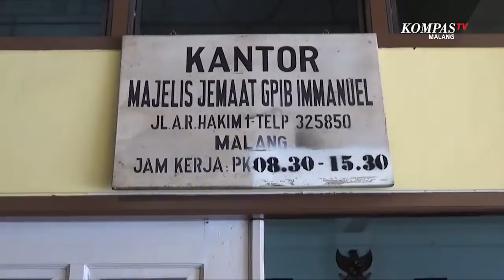Berdekatan dengan Masjid Jami', GPIB Immanuel Gelar Misa usai Sholat Idul Adha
Sikap toleransi antar umat beragama diwujudkan oleg GPIB Immanuel Malang dengan melaksanakan Misa pada minggu (11/8) besok setelah shalat Idul Adha selesai dilakukan. Hal ini dikarenakan letak Gereja bersebalahan dengan Masjid Jami' yang pasti dipenuhi jamaah ketika Shalat Idul Adha. Selain itu pihak Gereja juga siap menurunkan seluruh komite untuk ikut mengamankan pelaksanaan shalat.